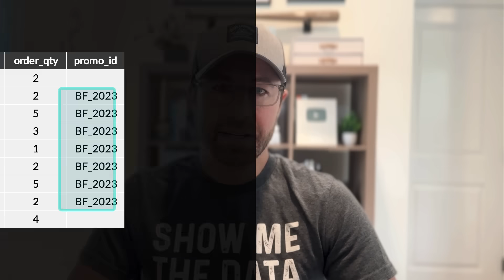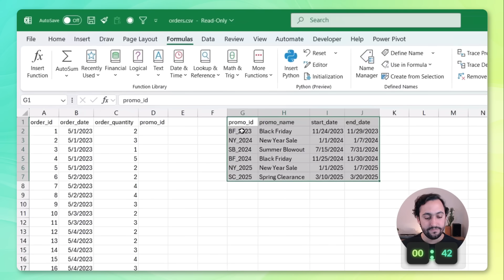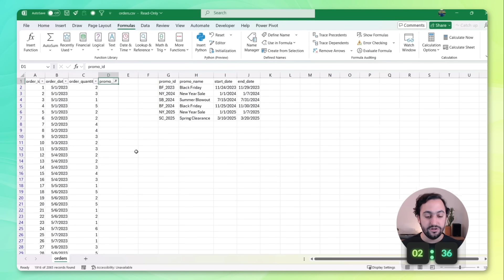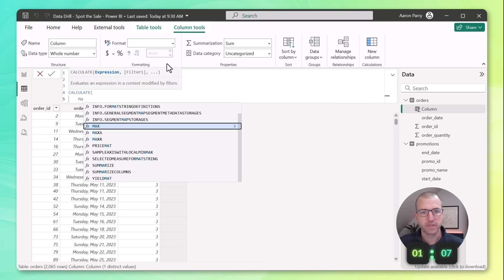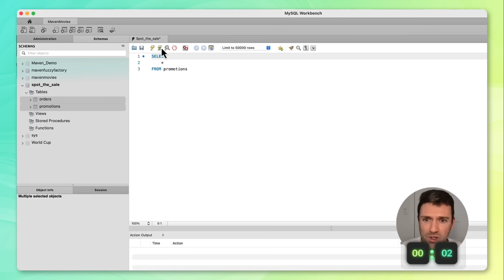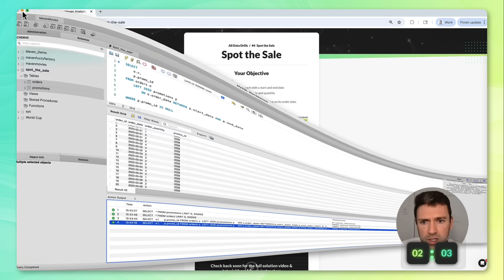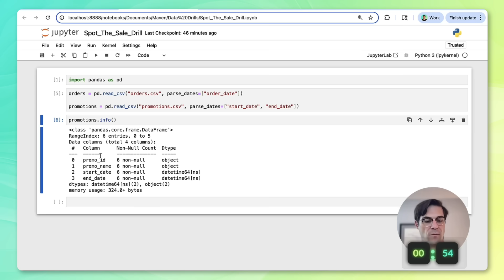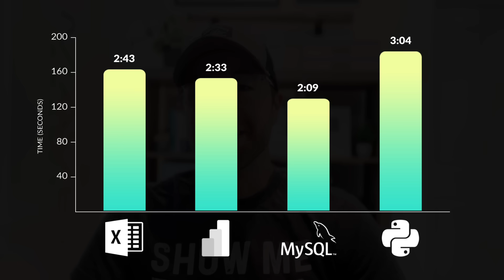Excel vs. Power BI vs. SQL vs. Python | Spot the Sale (Data Drill #4)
Four experts. Four tools. One winner 🏆

Watch as Maven Analytics instructors Enrique Ruiz, Aaron Parry, John Pauler and Chris Bruehl battle it out with their favorite tools to earn the title of Data Drill Champion.

Excel. Power BI. SQL. Python.

For Data Drill #4: “Spot the Sale”, the task is to join promotional details to a transactions table based on active sales periods. Each expert will be on the clock as they solve the drill, and the best solution takes the crown.

Follow along to sharpen your skills, and learn how to tackle real-world data problems using some of the most popular data & AI tools!

10/20-10/30: Maven Analytics Open Campus is BACK!

Here’s what you can expect from the event…

🔓 UNLIMITED LEARNING!
During Open Campus, anyone with a free Maven Analytics account can enjoy unlimited access to courses and platform features!

📅 LIVE EVENTS!
Join seasoned data experts to kick off your learning with 12 live learning sessions covering technical skills, career advice, AI in data, and more!

🏆EXCLUSIVE AWARDS & PRIZES!
Compete to be named Open Campus MVP and win prizes like Maven apparel and lifetime access!

Unlimited platform access.
Live training and career sessions.
Exclusive awards & prizes.
100% Free!

📆 Coming Soon: January Jumpstart 2026! 📆
Join us January 5th - 16th to jumpstart the new year with LIVE instructor-led learning sessions and FREE course access to our top career & AI learning paths. Let’s make AI your new data superpower in 2026!

⏱️ Timestamps:

00:00 - New head-to-head format
00:29 - Intro to Data Drill #4: “Spot the Sale”
00:56 - Meet the experts
01:27 - Excel Solution (Enrique)
04:28 - Power BI solution (Aaron)
07:21 - SQL solution (John)
09:48 - Python solution (Chris B.)
13:03 - Results & winner selection

Maven Analytics is an award-winning learning platform where individuals and teams build new skills, showcase work, and connect with experts around the world.

We've helped 2M+ people build job-ready data literacy & AI skills, master tools like Excel, SQL, Power BI, Tableau and Python, and build the foundation for successful careers.

Start building life-changing skills for FREE at Maven Analytics.